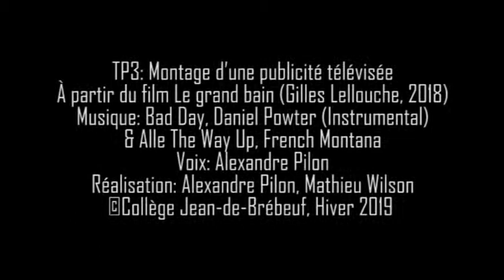Montage d'une publicité à partir du film Le grand bain (Gilles Lellouche, 2019)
Exercice de montage dans le cadre du cours Publicité, par des étudiants de première année du programme Arts, lettres et communication du Collège Jean-de-Brébeuf.